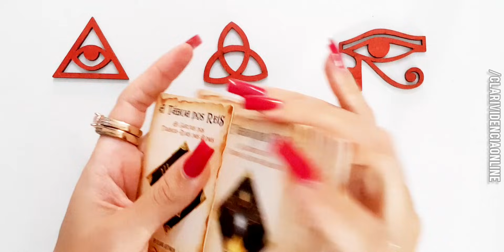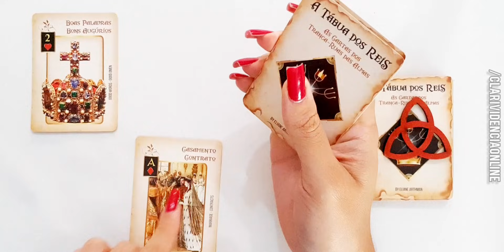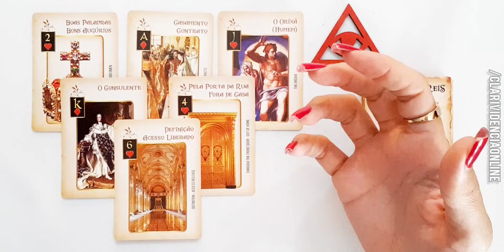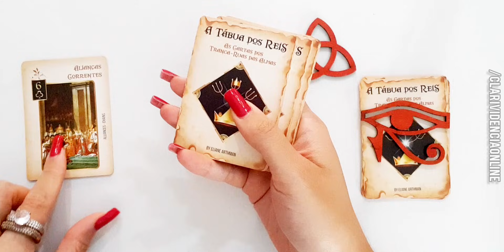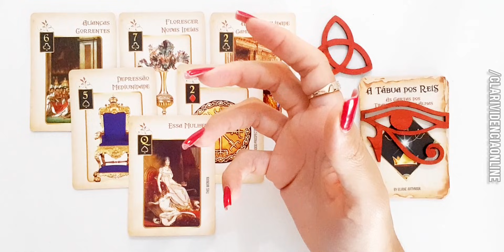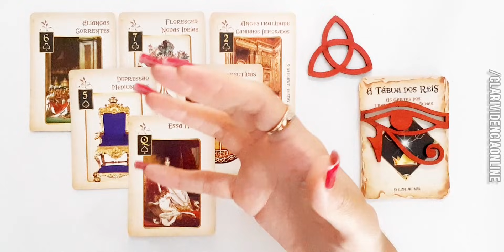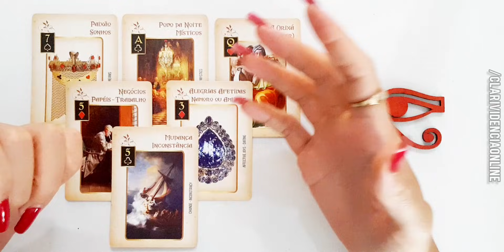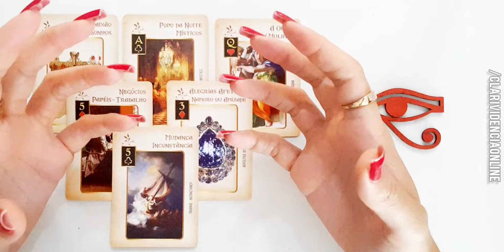❤️ 3 MUDANÇAS E NOVIDADES URGENTES REVELADOS AGORA, FUTURO IMEDIATO! ✨ TAROT DE HOJE RESPONDE! TARÔS